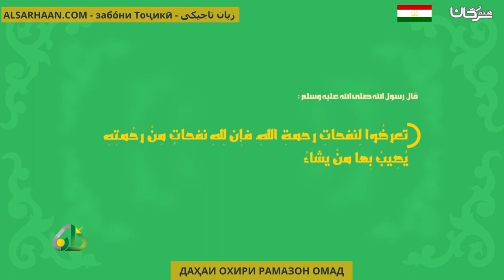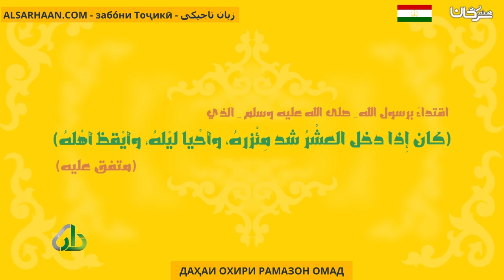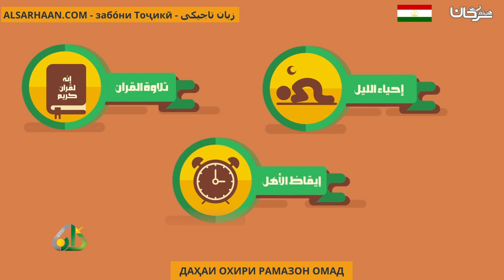ДАҲАИ ОХИРИ РАМАЗОН ОМАД و جاءت العشر